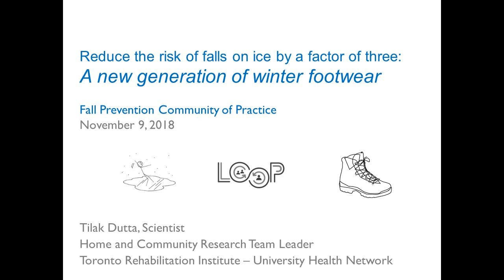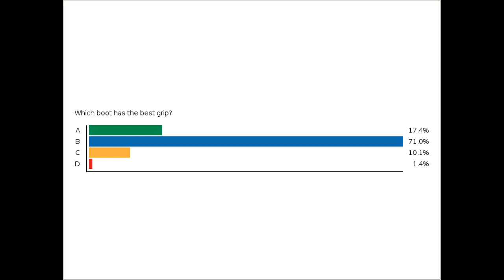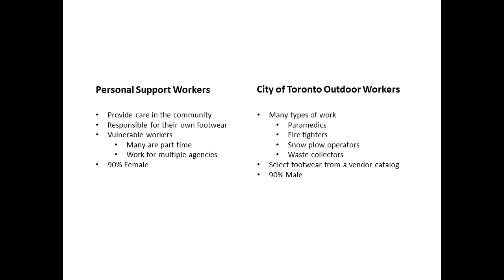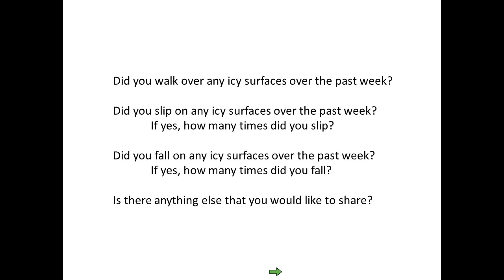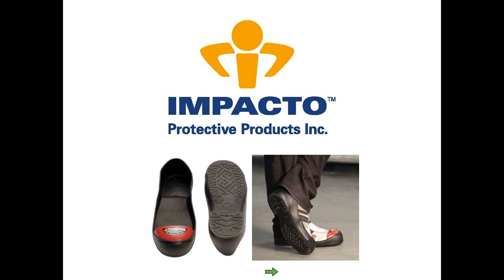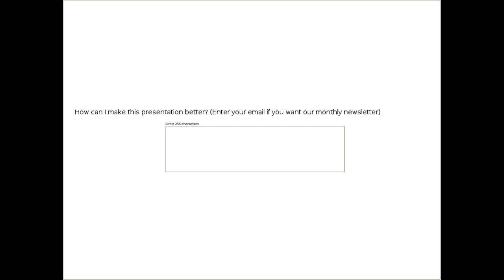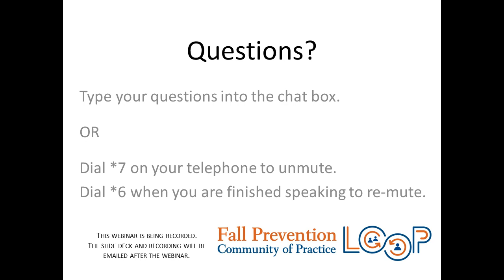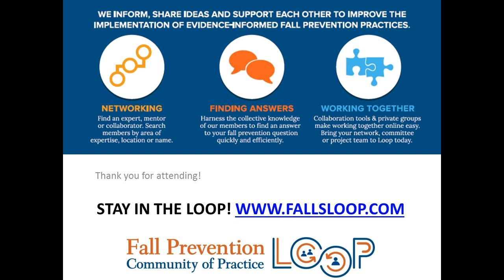Reduce the risk of falls on ice by a factor of 3 with winter footwear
For access to the slide deck and additional materials for this presentation, Login to Loop is required- registration is free!

Webinar Description:

You probably know that older adults are at serious risk of a fall-related injury having a big negative impact on their lives. Many older adults avoid going outside in the winter because of a fear of falling and can become isolated and inactive. Both situations can trigger a downward spiral of negative health effects we want to avoid.

You likely also know that slip-resistant footwear can prevent falls and encourage older adults to stay active in the winter. However, you may not know that it is difficult to select footwear that will perform well on icy surfaces.  Our testing has shown that it is impossible to predict slip-resistance of footwear just by looking at them. Most footwear on the market today performs poorly on ice.

In this webinar, I will describe how we test footwear, what we have learned about preventing falls on ice as well as the results of a recent field study that showed we can reduce the risk of falls by a factor of at least three with the best footwear.

Presenters Bio:

Tilak is interested in coming up with new ways of attacking seemingly intractable problems such as falls in the winter, back injuries for healthcare workers and pressure injuries for people with mobility limitations. He is a Scientist at Toronto Rehabilitation institute and holds an Assistant Professor appointment at the University of Toronto in the Institute for Biomaterials and Biomedical Engineering.